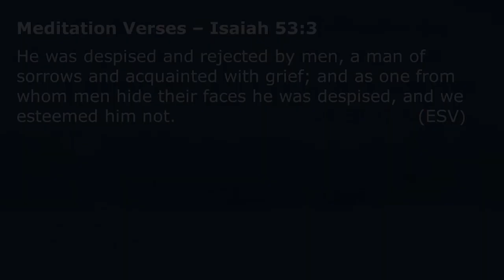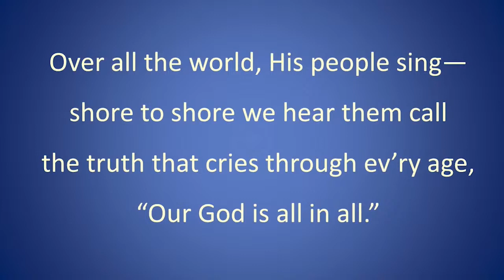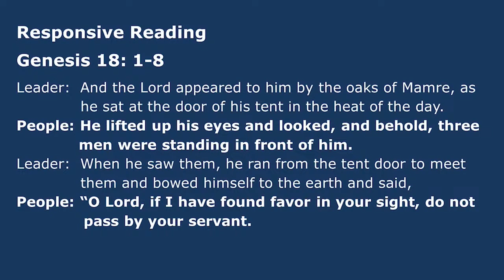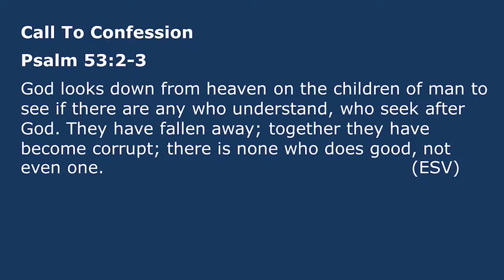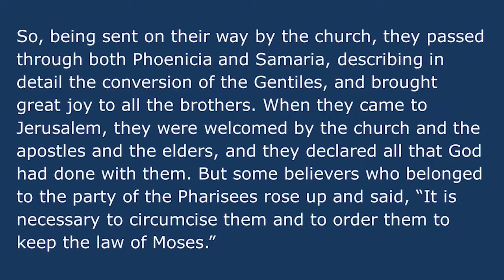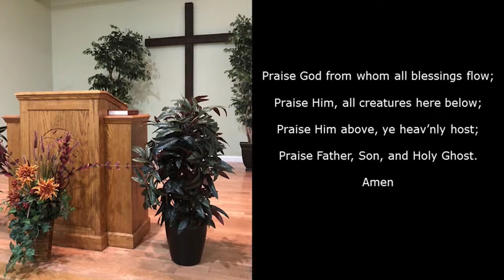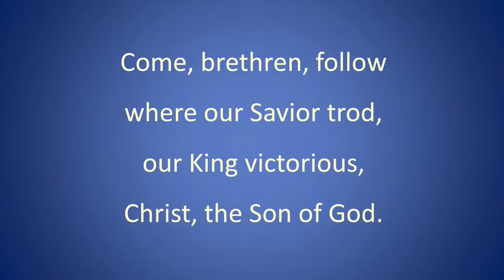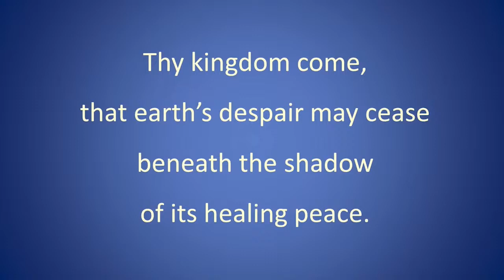Mount Airy Presbyterian Church Worship Service – March 17, 2024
Sermon title: “The Life of Jesus - Onward To Jerusalem” delivered by pastor Jim Richwine. The bulletin for this worship service can be download from the church website by clicking this and then click on the 'Downloads' button. Mount Airy Presbyterian Church is a member of the Presbyterian Church in America (PCA) and is located at 17455 Old Frederick Road, Mount Airy, Maryland, 21771.

Copyright Information:

Prelude - Handbell Choir
Title: Sheep May Safely Graze
Copyright: J. S. Bach.  Arranged by Sharon Elery Rogers.  Streamed with permission under One License #726421.

Offertory - Handbell Choir
Title: Abide With Me
Copyright: William Henry Monk (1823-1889), arranged by Jason W. Krug. International copyright secured.  Streamed with permission.